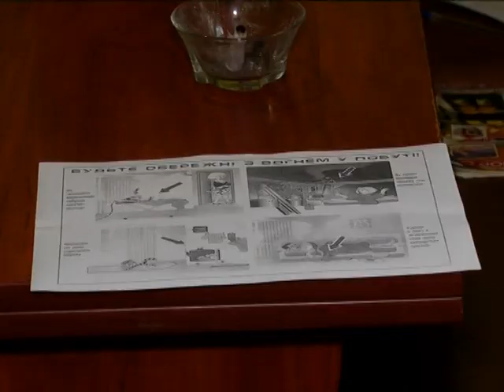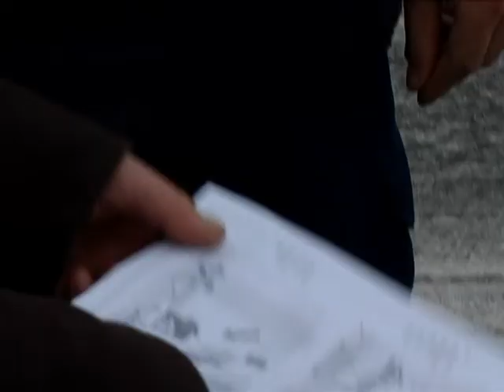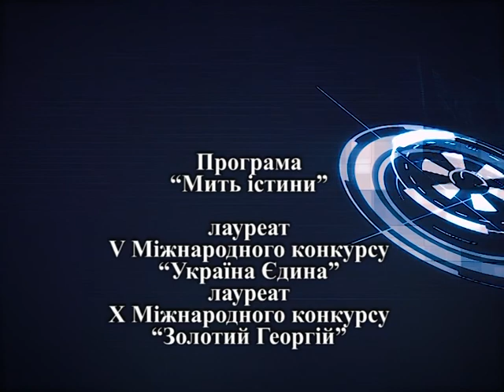Мить істини 31.12.2017